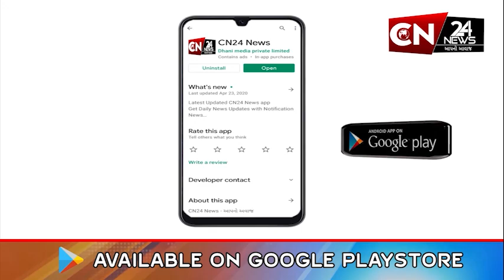છોટાઉદેપુર: જિલ્લામાં વરસાદના પગલે રોડ રસ્તાઓનું થયું ધોવાણ